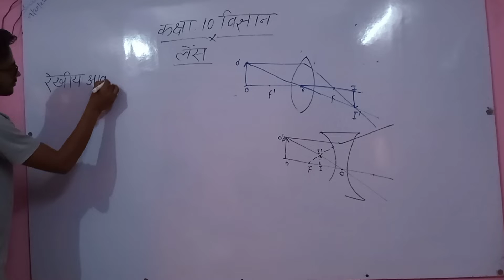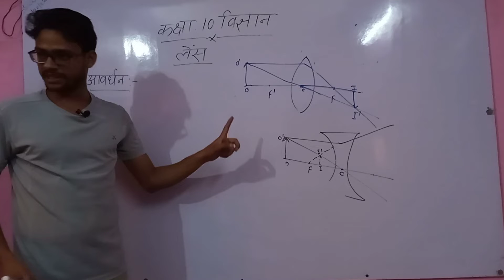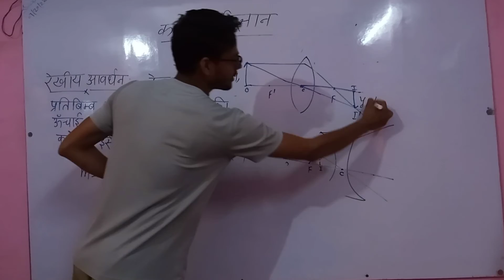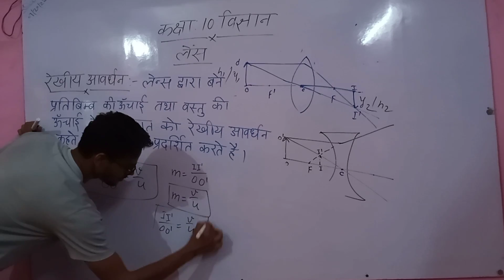Class 10 Science Topic Lens class 7 लेंस सूत्र और रेखीय आवर्धन